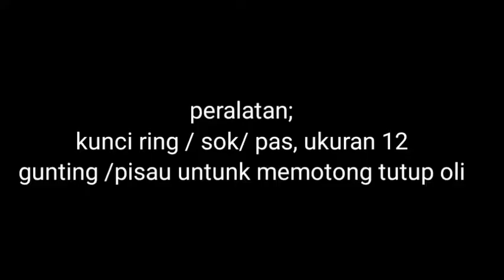Ganti oli gear gardan transmisi motor Honda matic Scoopy work from home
Ganti oli gear scoopy